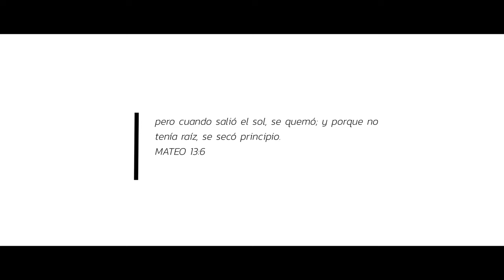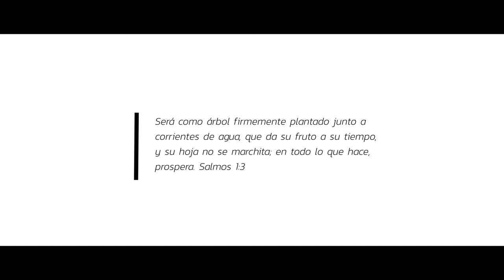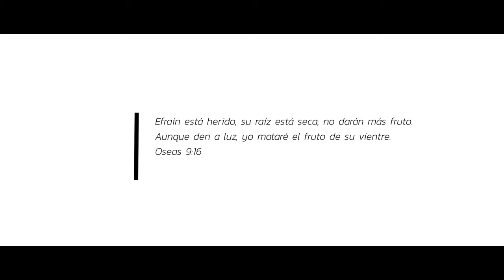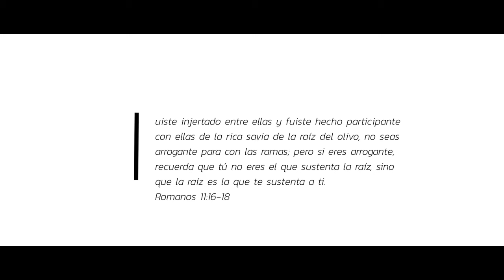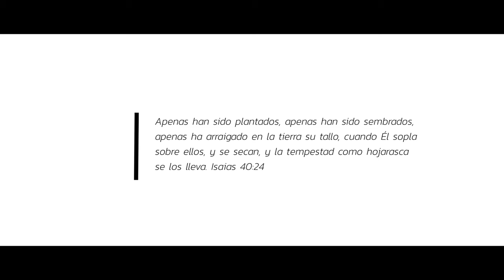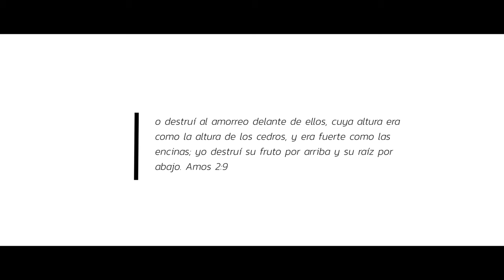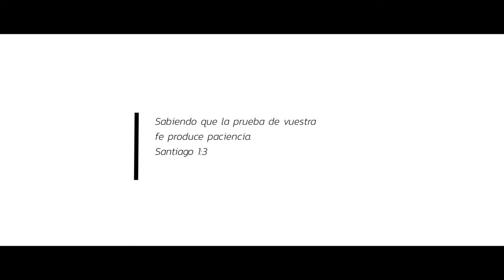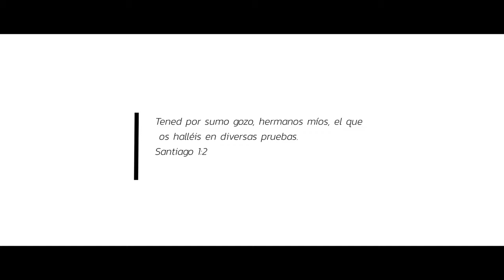¿Que hacer cuando estoy en una temporada difícil? El Verano (Pate 1)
Para que una persona pueda sobrevivir la temporada seca y dura, se a va a requerir de un carácter probado. La raíz debe ser puesta a prueba para que se desarrolle.

La característica del verano es que pone en evidencia la calidad de raíz que tenemos en nuestra vida.

“Efraín está herido, su raíz está seca; no darán más fruto. Aunque den a luz, yo mataré el fruto de su vientre.”
Oseas 9:16.